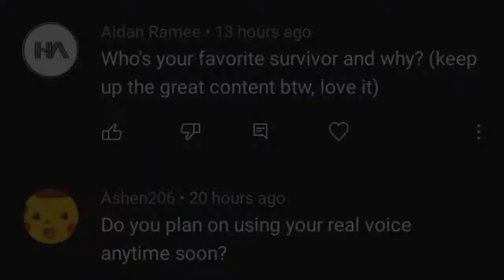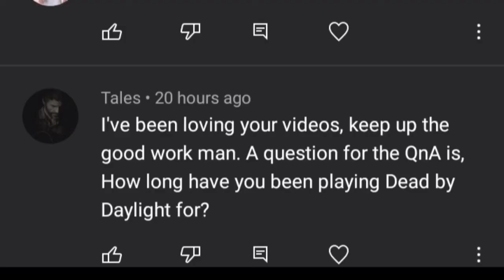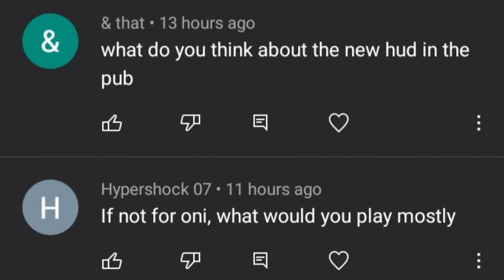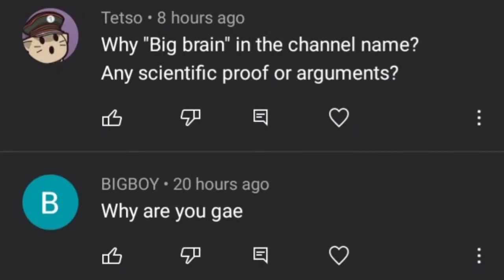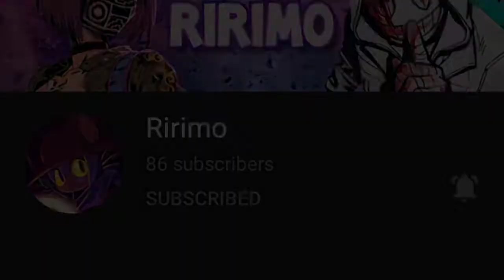500 CHROMOSOME SPECIAL + VOICE REVEAL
Please don't bully me.